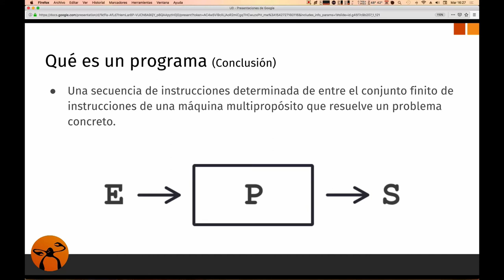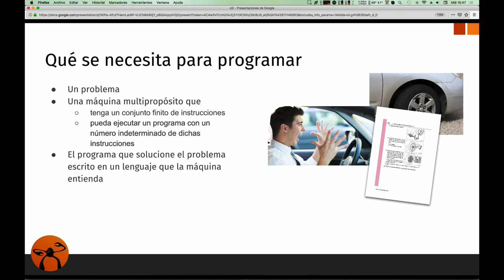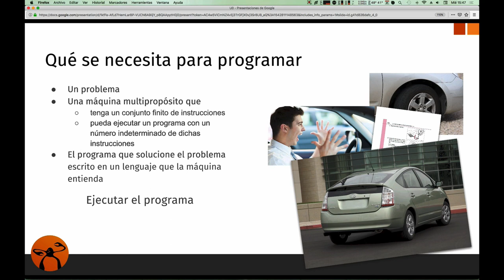Curso de Programación | Conclusión